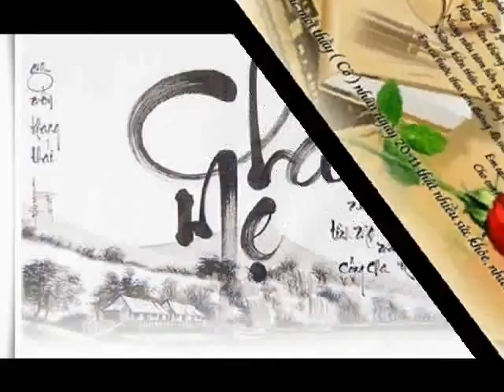ID 0936413770 56